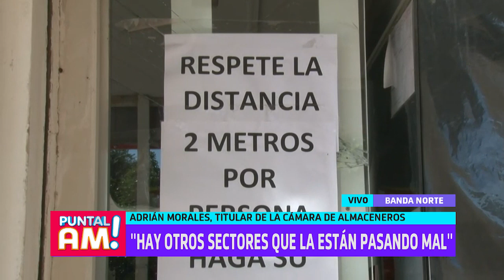Adrián Morales con la modalidad de las compras